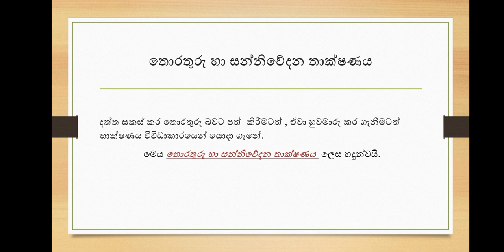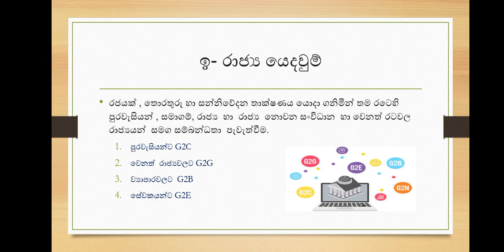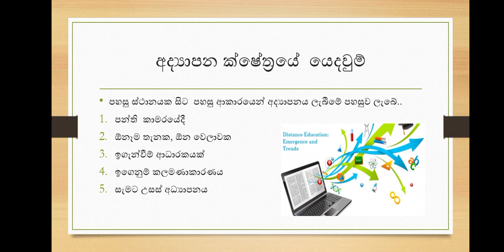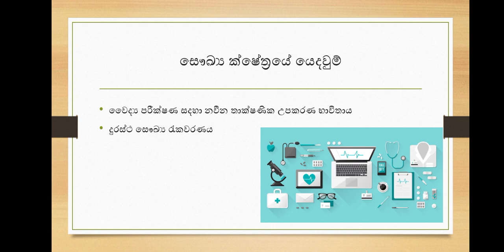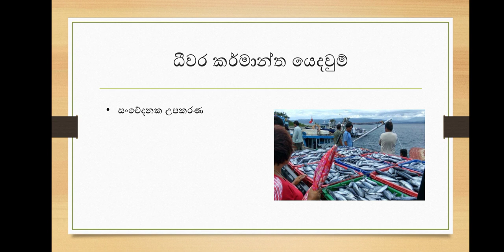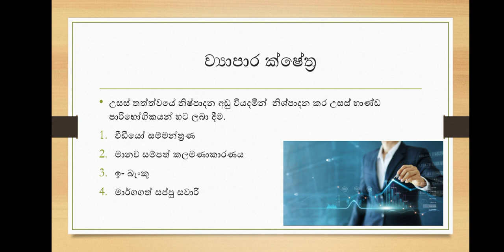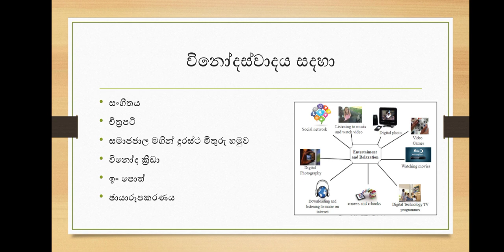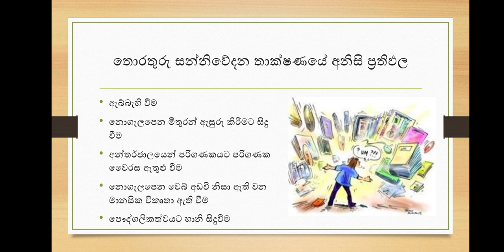10 ශ්‍රේණිය ICT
තොරතුරු හා සන්නිවේදන තාක්ෂණයේ යෙදවුම්